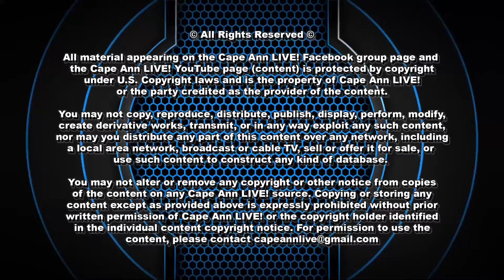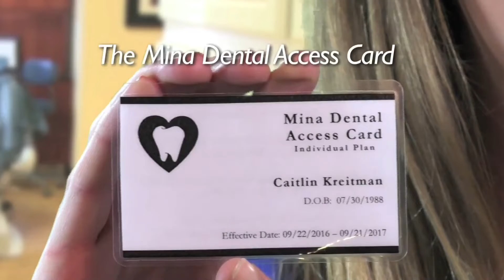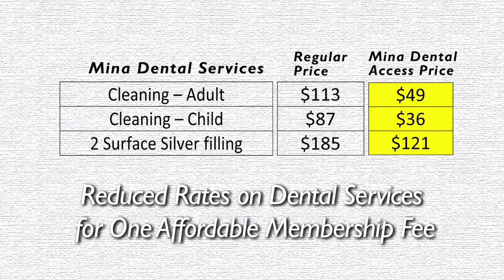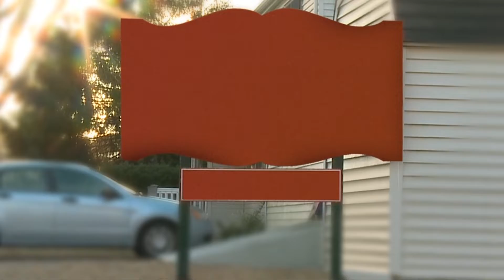Gloucester High vs Winthrop High Boys Basketball 1-19-2020